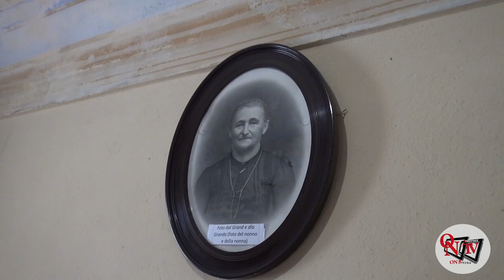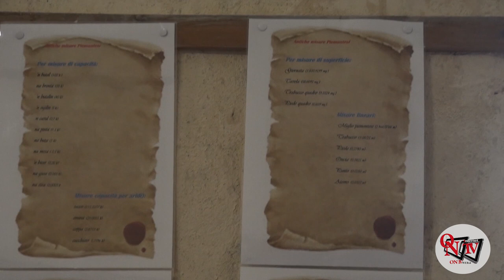OZEGNA - Al Santuario Madonna del Convento la Mostra "C'era una volta..."